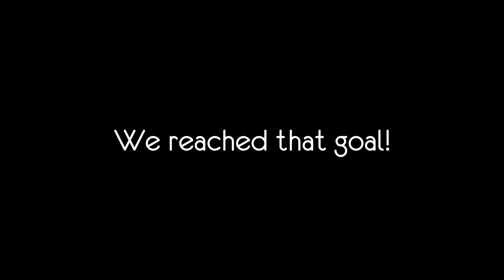TigerTails Radio Pies Xavier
As revenge for Xavier dropping the Dogs Trust Gunge-a-thon event on TK for 100 subscribers, TK decided to set a target of 300 subscribers to pie Xavier.  As he can only make it down to the studio once every couple of weeks, by the time Xavier arrived, the channel had amassed 310 subscribers (it may be less or more than that now, but it was 310 at the time).  So as there were 10 more subs, one of the listeners suggested Xavier get 10 pies.  Sounds reasonable.  Let the revenge begin!